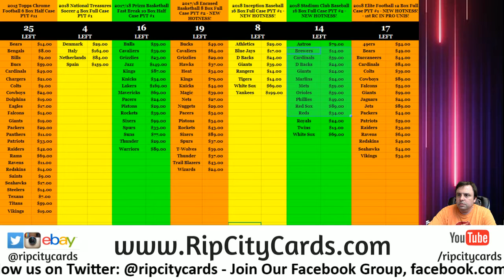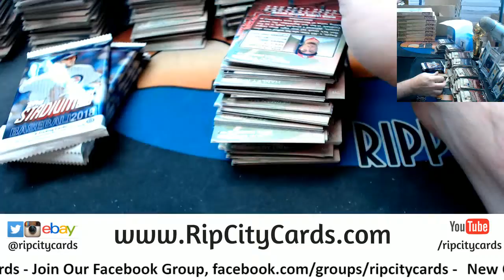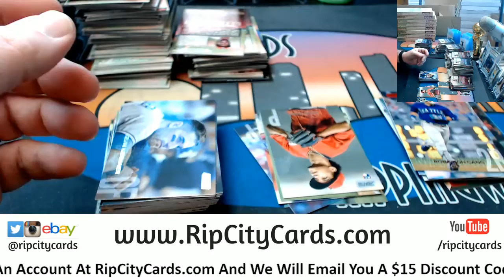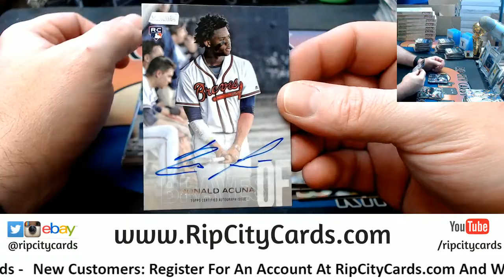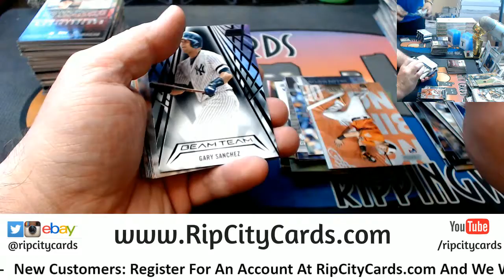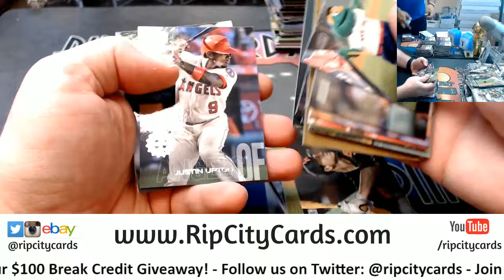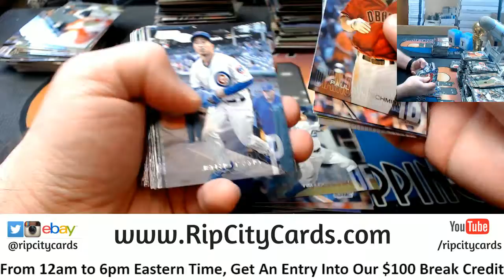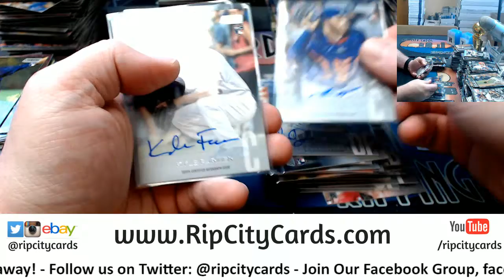2018 Stadium Club Baseball Full Case PYT #1 RCC